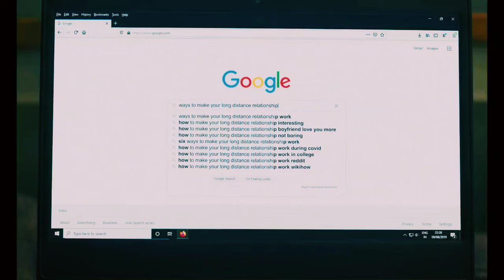Tu Yahi Hai | Music Video | Sanya Malhotra , Abhimanyu Dassani | Meenakshi Sundareshwar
Singers - Abhay Jodhpurkar , Madhushree Bhattacharya

TU YAHIN HAI LYRICS

Tu yahin hai

Aakhon ke kone mein

Jagne sone mein

Yahin hai tu

Tu yahin hai

Har pal rusane

Mujhko manane

Yahin hai tu

Ye doori hai dil ka veham

Sang mere hai tu

Hardum dum dum...

Tu yahin hai

Hone na hone mein

Khud ko khone mein

Yahin hai tu

Tum-tum

Para pa. pa.. pa.. pa.. papa

Para pa. pa.. pa.. papa

Aa aa...

Humein subah se iska intezaar hai

Ki jaldi jaldi sham ho

Ki poore din ke kisse hum batayenge

Taslliyon se raat ko

Jugnu jugnu banke saath saath jaage

Jaadu jaadu sab ye jaadu hi sa laage

Tim tima ke dekho hans raha wo taara

Kya suna latifa usne phir humara

Jahan milte hai raat aur din

Wahin chupke se mil lenge hum hum hum

Tu yahin hai

Jagne sone mein

Yahin hai tu

Tu yahin hai

Yahin hai tu

Sang mere hai tu hardum dum dum...

Ho ho